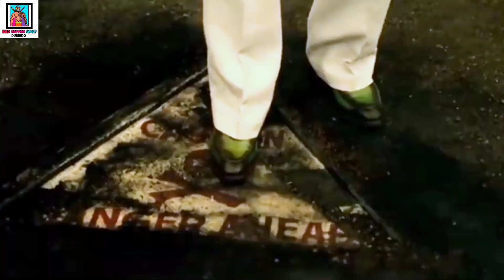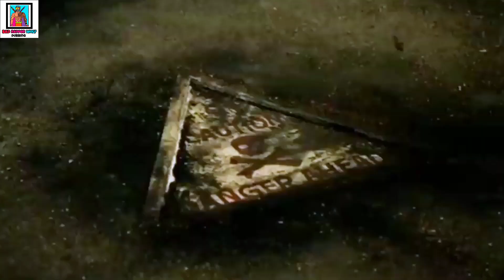Kgf chapter 2 funny dubbing video 🤣 | रावण में जला ऊंगा 😂 | Kgf 2 funny dub 😂🤣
Bhaiyo Kgf chapter 2 funny dubbing video pe funny video Aagaya ha jao dekho or apne dosto ke saat share karo milte hai next video ma tab tak ke liye bye.